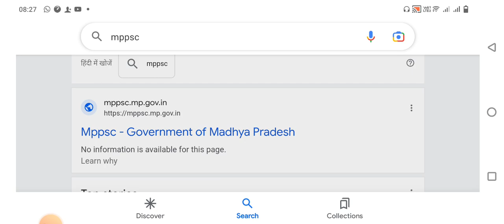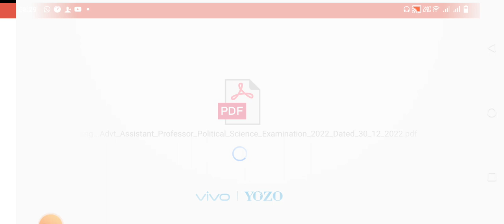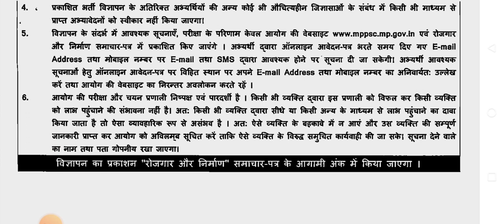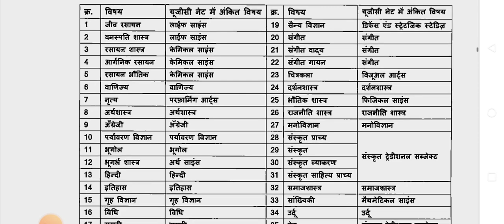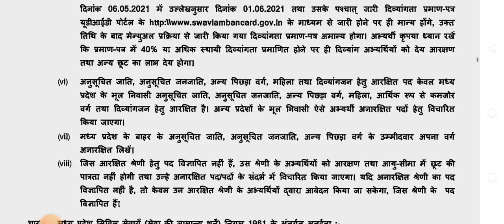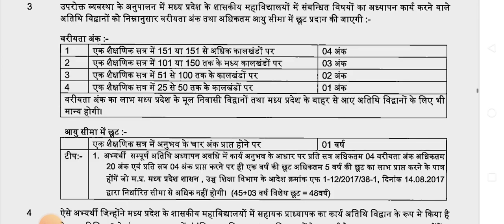मध्यप्रदेश से निकली असिस्टेंट प्रोफेसर की महाभर्तीMp Asst professor Recruitment 2022जल्द करें आवेदन